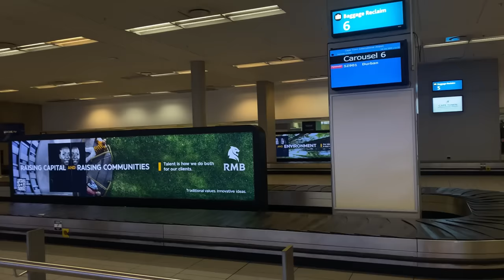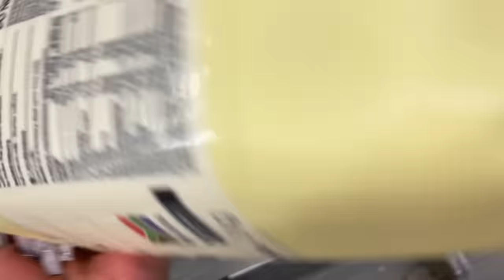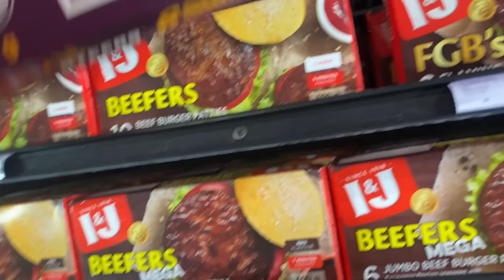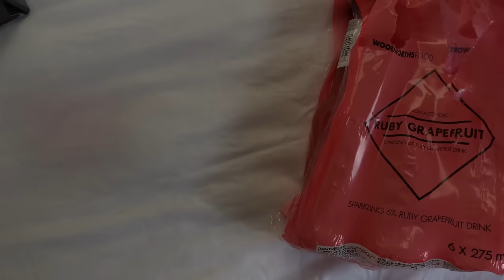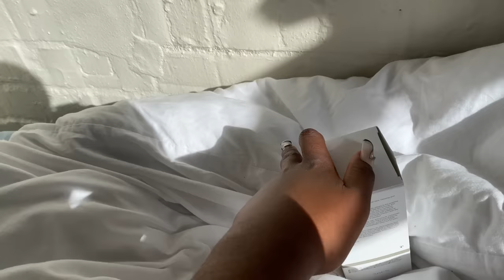Uni-Vlog | Travel with me to uni for semester two | grocery run + unboxing + semester reset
FAQ
Name: Lonwabo Nyezi
Age : 18
Editing software  : inshot pro
Camera : iPhone 11 pro